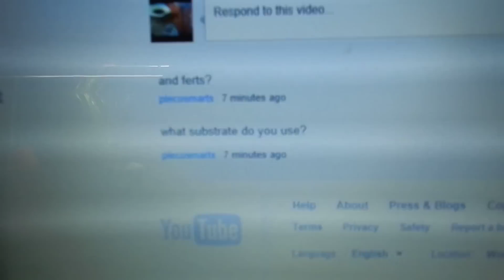Went to the fish store yesterday